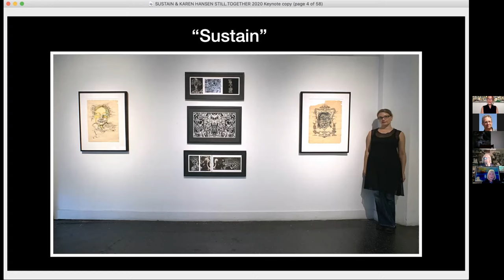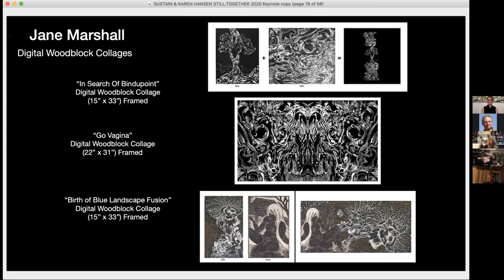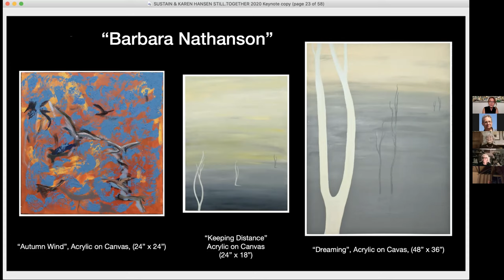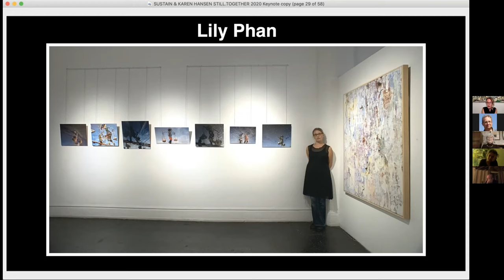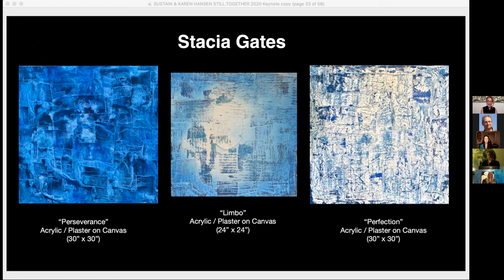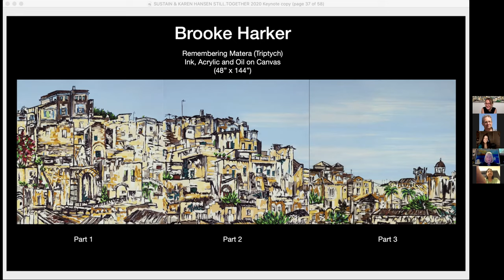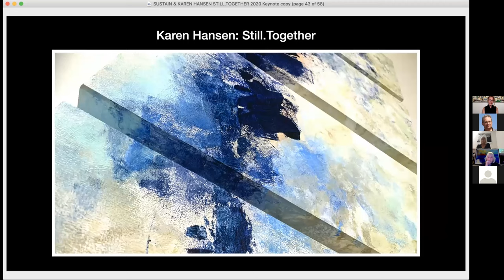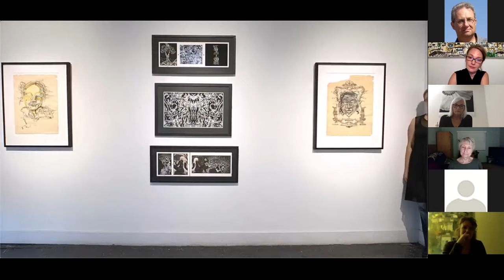"Sustain" & Karen Hansen: Still.Together - Virtual Reception! (OCTOBER 2020)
Dear Friends - Please enjoy the recorded Virtual Gallery Reception of our 2 October 2020 Exhibitions: “Sustain” & Karen Hansen: Still.Together!

A big ‘Thank You’ to all of the Artists! You were inspiring, generous and moving in speaking about your process and sharing the inspiration behind your works! What an amazing evening!!! ❤️

“Sustain” (GROUP EXHIBITION)
FEATURING PAINTING, MIXED MEDIA, PHOTOGRAPHY, DIGITAL PHOTO COLLAGE, DIGITAL WOODBLOCK COLLAGE AND SCULPTURE. "We honor best the giants, upon whose shoulders we stand, by continuing the work - day by day - of pursuing excellence, sharing love, living compassion and standing up for each other and those in need. Inspired, abstractly, by the fierce & awesome example of Notorious RBG. May her memory be a blessing."

Karen Hansen "Still .Together" (SOLO EXHIBITION)
“My paintings are lyrical, atmospheric abstractions of meditation and memory. They are meant as portals to the rhythms and mysteries of our lives and oases from our hectic, complex, fragmented world. They explore those moments when we release our tensions and ease into clear, quiet spaces beyond words.” - Karen Hansen

Participating Artists:
Nurit Avesar, Susanne Belcher, Carol Cirillo Stanley, Siri France, Stacia Gates, Brooke Harker, Hollie Heller, Jane Marshall, Crystal Michaelson, Barbara Nathanson, Lily Phan, Robert Toll
& Karen Hansen.